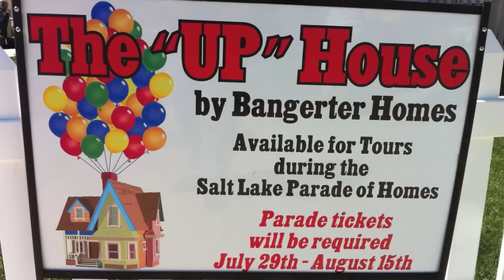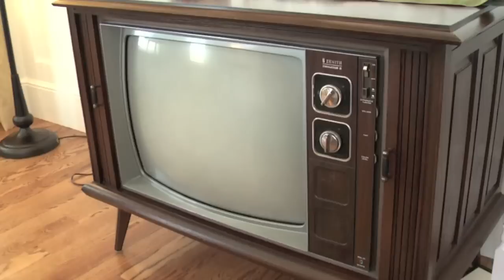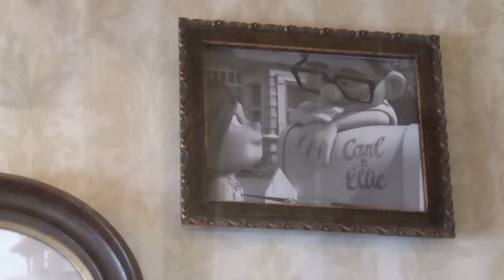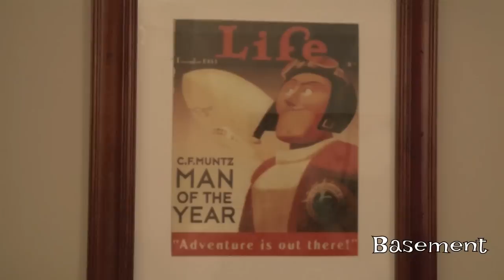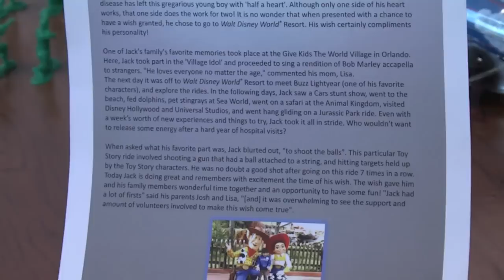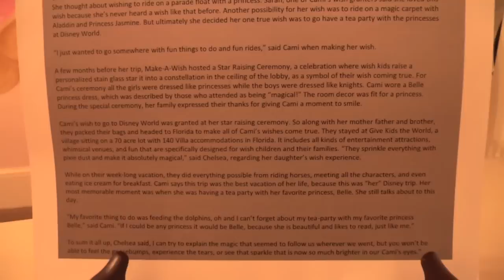Pixar UP House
2011's Parade of Home in Salt Lake City had an interesting addition.  A licensed version of the flying house from Pixar's animated movie, UP.  Seat down and enjoy a view of what was in there.